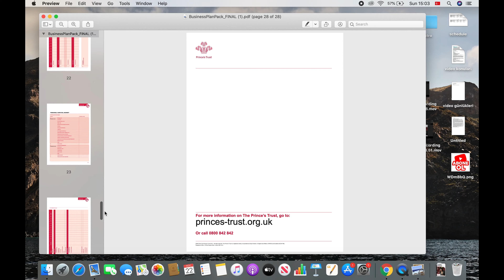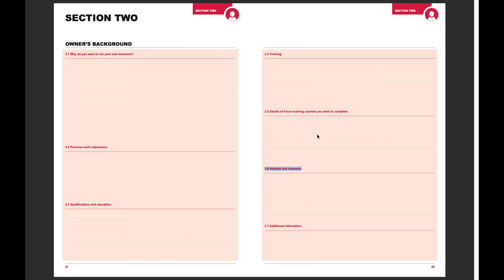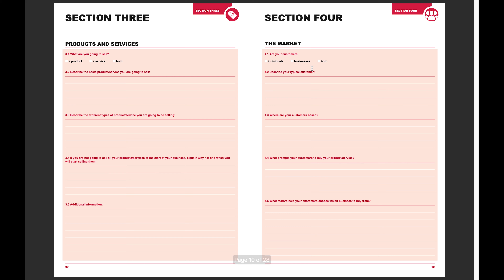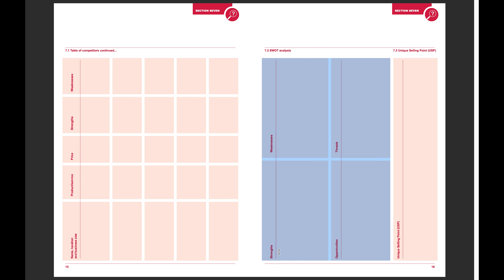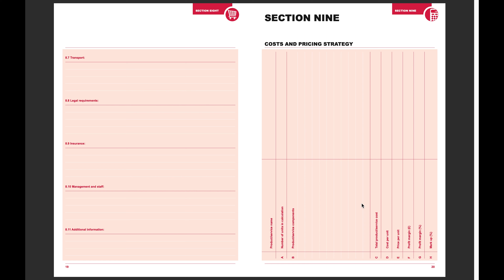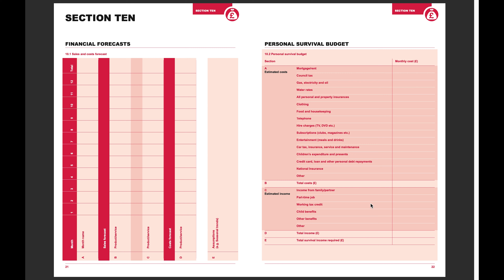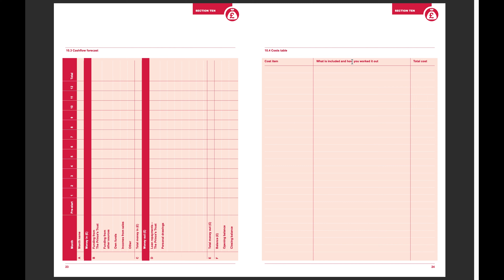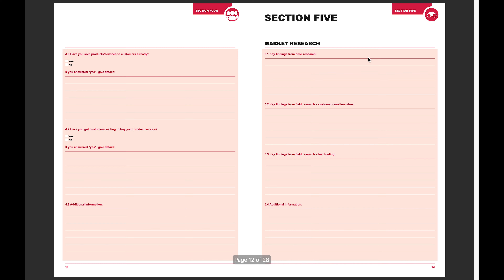Ankara Antlaşması için İş Planı Nasıl Hazırlanır?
İş planı şablonu ile adım adım anlatım.